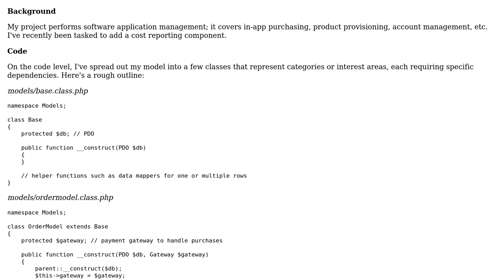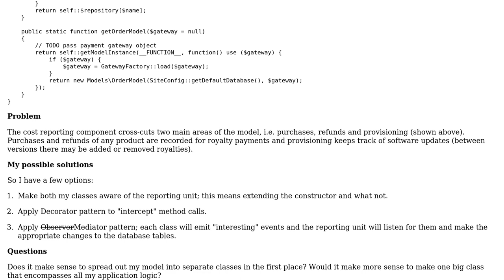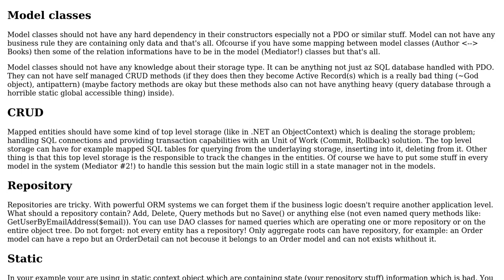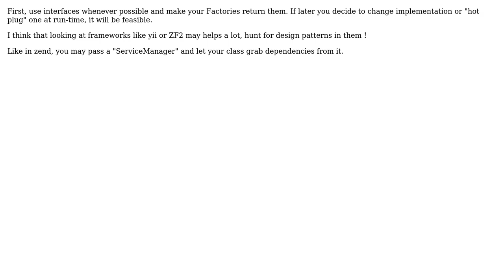Code Review: Spreading out model across multiple classes a good idea? (2 Solutions!!)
Code Review: Spreading out model across multiple classes a good idea?

With thanks & praise to God, and with thanks to the many people who have made this project possible! | Content (except music & images) licensed under CC BY-SA | Music | Images & others | With thanks to user programaths user Peter Kiss user Jack and the Stack Exchange Network Trademarks are property of their respective owners. You are responsible for your own actions.